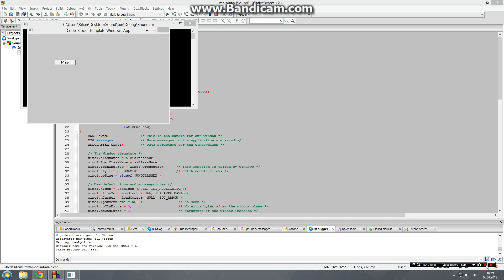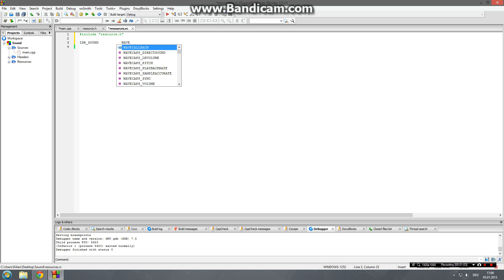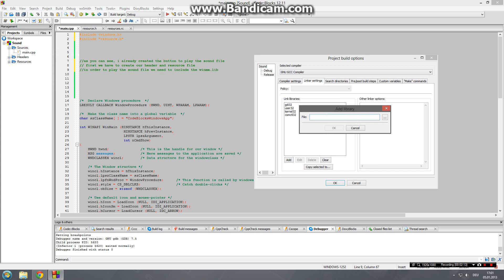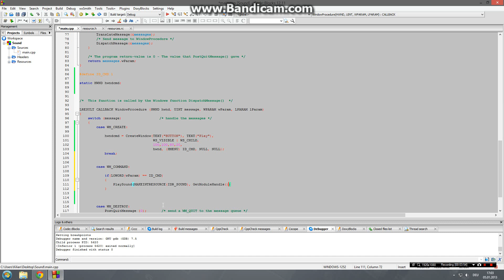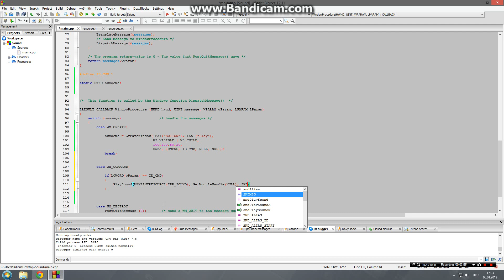#6 C++ Tutorial - Play Sound From Resource - Code::Blocks